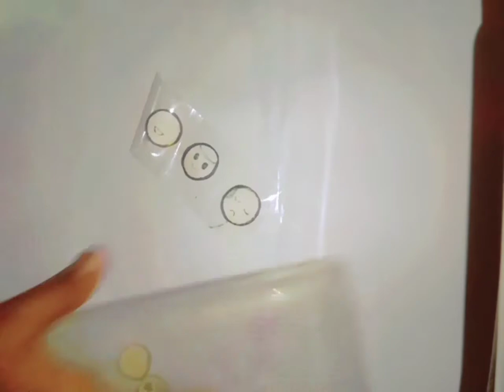how to make emoji sticker without glue ☺☺